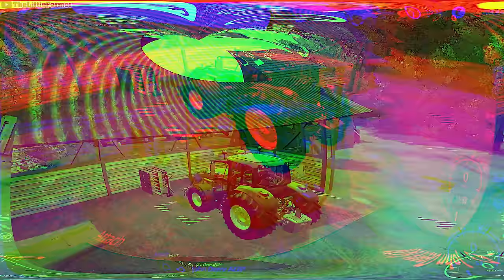Sandy Bay🔹Ep. 11 - 15🔹TWO HOURS of FARMING & MUSIC🔹Farming Simulator 19